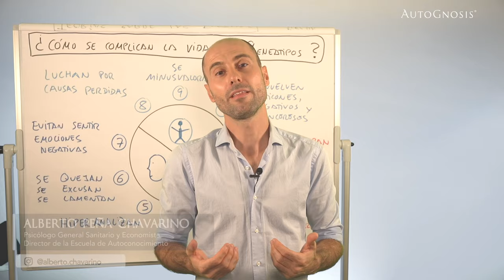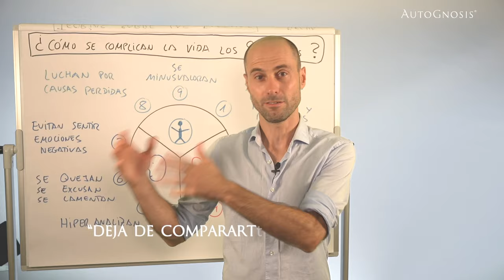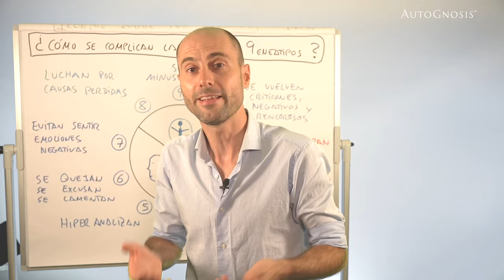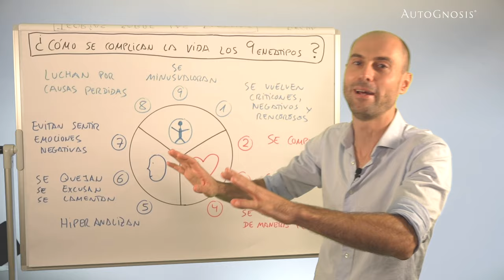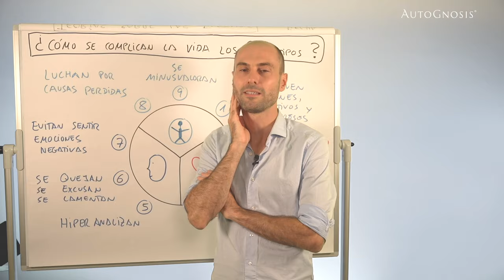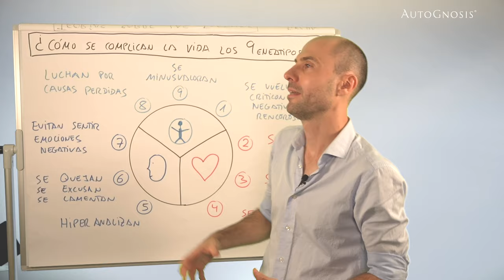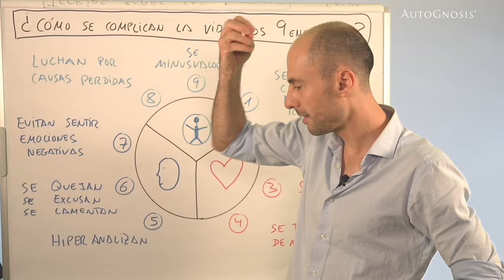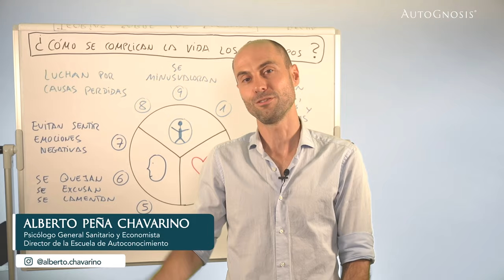Descubre cuál es tu manera eneagrámica de rayarte y complicarte la vida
La vida está llena de retos y obstáculos que debemos superar a diario.

Sin embargo, en muchas ocasiones, somos nosotros mismos quienes, sin darnos cuenta, nos colocamos piedras en el camino.

Nos rayamos, complicamos y nos convertimos en los artífices de los propios problemas que queríamos evitar.

Este video explora cómo cada uno de los nueve eneatipos crea y perpetúa sus propios problemas, y cómo podemos aprender a suavizar esos patrones para vivir una vida más plena y feliz.

Además, es la introducción al taller presencial que daremos el próximo sábado en Madrid.

"¡Deja de Rayarte! Cómo descomplicarse la vida y ser más feliz con el Eneagrama" tendrá lugar este sábado 21 de septiembre en el Hotel Villamadrid.

En él hablaremos de cuáles son los patrones disfuncionales en los que suele caer cada uno de los 9 tipo de personalidad, atrapados por sus creencias distorsionadas y estados de bloqueo interno.

Va a ser una jornada muy interesante.

Todavía quedan plazas libres.

00:00 - Intro
02:36 - Eneatipos Emocionales
03:08 - Eneatipo 2
05:24 - Eneatipo 3
07:13 - Eneatipo 4
09:14 - Clave para los Eneatipos emocionales
11:20 - Eneatipos Mentales
11:41 - Eneatipo 5
16:01 - Eneatipo 6
19:29 - Eneatipo 7
21:15 - Clave para los Eneatipos Mentales
21:57 - Eneatipos Viscerales
22:58 - Eneatipo 8
26:16 - Eneatipo 9
27:51 - Eneatipo 1
31:00 - Despedida
🟢 PROGRAMA «EXPERTO EN ENEAGRAMA»
Próxima edición (41ª): 30 de septiembre 2024
Infórmate de nuestra formación acreditada por la IEA
¡Plazas limitadas! (máximo 50 alumnos por edición)
¡Inscríbete ahora o solicita una tutoría informativa!
100 horas de formación 100% online | 5 meses | 990€
23 clases en directo de 2 horas los lunes de 20h a 22h (España)
+ 50 horas de vídeos en nuestro aula virtual y app de movil
👨‍⚕️  CONSULTA DE AUTOCONOCIMIENTO:
Solicita una consulta individual para descubrir tu personalidad
100% online | 2 horas de duración + materiales extra | 190€